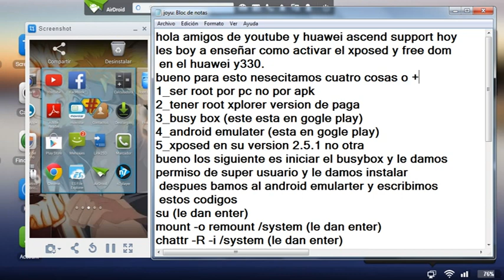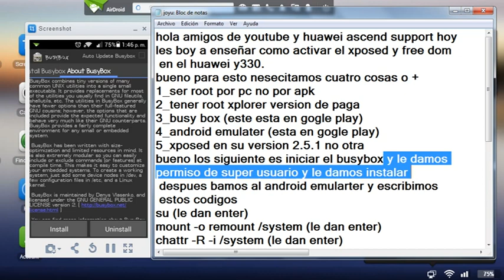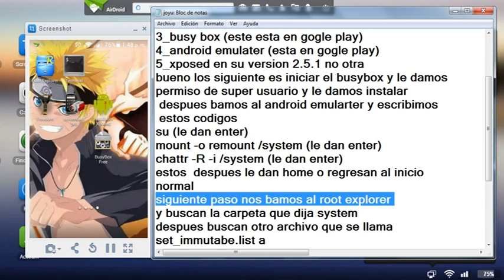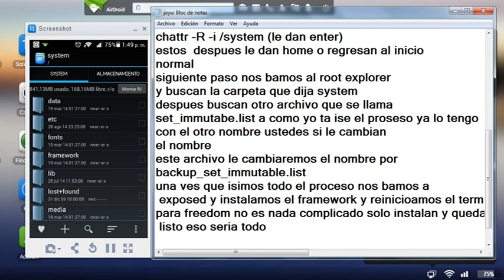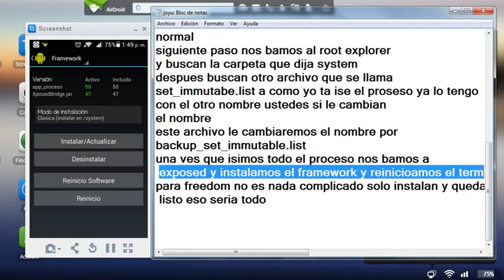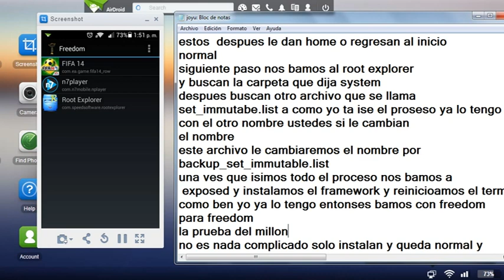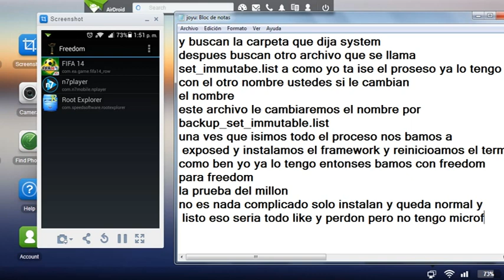como poner xposed y freedom a huawei y330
este  video espara el grupo de huawei y330 support y huawei ascend y330 latinoamerica
link del
estos son los link de los programas recuerden suscrbirse y dar like